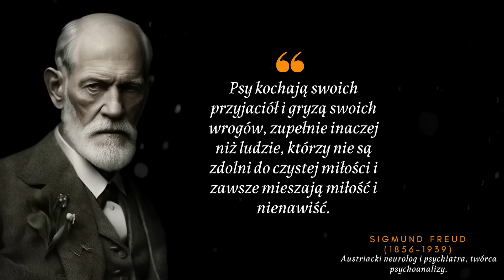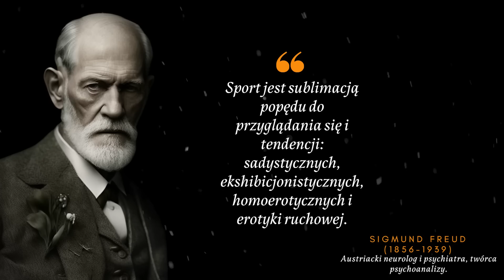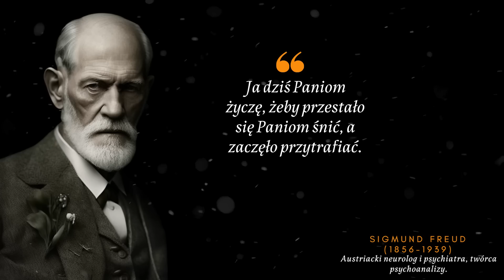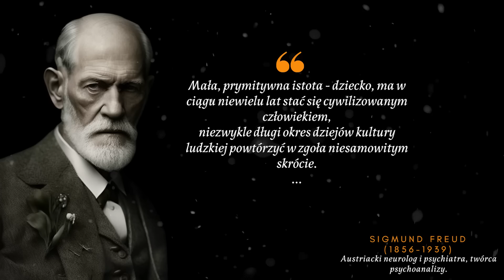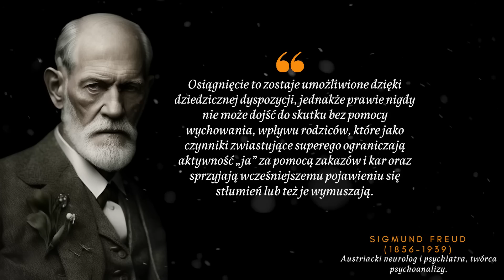Cytaty ojca psychoanalizy, które uwolnią Twój potencjał. Zygmunt Freud. Odkryj w sobie ukrytą moc.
Sigmund Freud urodził się w 1856 roku we Freiburgu. Freud wywarł ogromny wpływ na rozwój i popularyzację psychologii, filozofii, psychiatrii i kultury.

00:00 Inteligencja emocjonalna
00:21 Co w życiu jest najpiękniejsze
00:32 Komu czego brakuje o tym mówi
00:47 Skąd wynikają słabości i szaleństwo
01:01 Cytat o wolności
01:16 Czym jest szczęście
01:27 Miłość, seks i narkotyki
01:40 Mocny cytaty o narkotykach i uzależnieniach
02:01 Czym jest dla mężczyzny śmierć ojca
02:13 Cytat o namiętnościach i prawdzie
02:30 Dobra metafora o przyjaźni
02:41 Złota myśl i czym różnimy się od psa
03:05 Jasna i ciemna strona człowieka
03:24 Kobieta, seks i religia
03:45 Czym jest naprawdę sport
04:00 Co kto lubi w łóżku
04:11 Moralność i niemoralność ludzi
04:22 Seksualność człowieka jest bardzo ważna
04:36 Co robi neurotyk żeby bronić ego
04:50 Cytat o nauce i ważny cytat o narcyzmie
05:09 Sposób na szczęście, co powinna zrobić kobieta z mężczyzną
05:27 Cytat o śnie i przebudzeniu. Każdy człowiek jest częściowo normalny
05:47 Życzenie dla kobiet i kim jest dziecko
06:03 Potrzeba kochania i obłęd ludzi
06:46 Poczucie winy i kara
07:01 Kto stworzył cywilizację i po co nam wstyd
07:18 Do czego doprowadza postęp kulturalny
07:29 Rozkosz jest potrzebna i cytat o rozwoju dziecka
08:18 Cytat o lęku i wybór należy do ciebie Carl Jung czy Victor Frankl?

 W działalności Freuda wyróżnia się trzy okresy: wczesny, dojrzały i późny.

W okresie wczesnym rozważał zagadnienia nerwic i zajmował się ogólnymi teoriami z zakresu psychiki. Pierwszą jego pracą była praca z zakresu zaburzeń nerwicowych. W publikacji tej znajdowały się takie tematy jak rozproszenie umysłu, czy świadomość i nieświadomość. Uważał, że nerwice mają początek od wydarzenia zewnętrznego. Uważał również, że mają one też związek z dzieciństwem.

W 1895 roku opracował ogólny zarys teorii psychologii. Okres ten był ważną częścią w jego życiu, ponieważ Freud zmienił wtedy swoje poglądy i zaczął zajmować się psychoanalizą.

W okresie dojrzałym napisał “Objaśnienie marzeń sennych”. W tym okresie opracował model psychiki i umysłu. Opracował teorię rozwoju seksualnego, dostarczył teoretycznych materiałów do psychoanalizy. Stosował też metody psychoanalityczne do badania procesu twórczego. W tym okresie psychoanaliza bardzo się rozwinęła, została też założona tzw. grupa psychologiczna.

Okres ten okazał się również bardzo ważny dla instytucjonalnego rozwoju psychoanalizy. W 1902 Freud został profesorem nadzwyczajnym uniwersytetu w Wiedniu.  Na przełomie 1915 a 1916 Freud wygłosił wykłady pt. Wstęp do psychoanalizy. Według Freuda główną rolą psychiki jest zarządzanie popędami i libido. Wyróżniał podział na nieświadomość, podświadomość i świadomość. Uważał, że czynnikiem bardzo ważnym, który ma wpływ na choroby jest niedostępność treści dla świadomości.

Ważną sprawą również w tym okresie było opracowanie teorii seksualnej. Freud przedstawił w niej zasady dotyczące rozwoju seksualnego jego wagi też w życiu człowieka.

Opracował też teorię, którą nazwał kompleksem Edypa.

Kompleks Edypa, występuje u chłopców w wieku 2-6 lat. Uważał on, że chłopcy odczuwają pragnienie seksualne do matki, a jednocześnie pojawia się u nich potrzeba usunięcia rywala jakim jest ojciec.

Freud zajmował się też marzeniami sennymi, oraz analizował mechanizmy ich tworzenia. Szukał ich również w poezji, malarstwie a nawet dowcipach. Zajmował się zjawiskami kulturowymi i twórczością. Rozpoczął opracowanie teorii podstaw psychoanalizy. Jego prace w tym okresie można nazwać filozofią umysłu. Sam nazywał je metapsychologicznymi.

.W okresie późniejszym opracował odnowioną koncepcję umysłu, rozwinął teorię popędów i narcyzmu. Przedstawiał też obraz przyszłości w kulturze i religii.

Główna praca w tym okresie to “Ego i id”

Id przedstawił jako najstarszą część psychiki. W procesie socjalizacji wyłania się superego w której pojawiają się zakazy i nakazy oraz tzw. ego idealne i sumienie. Najbardziej dojrzałe w człowieku jest ego. Kieruje się ono rzeczywistością którą napotyka.

Zajmował się też dalej teorią popędów nadając jej nazewnictwo typu Eros i Tanatos czyli miłość i śmierć. Freud ma tylu samo zwolenników co krytyków. Jego niekwestionowanym sukcesem jest pokazanie wpływu dzieciństwa na dorosłe życie. Przedstawienie rozwoju seksualnego człowieka jak i ukazanie nieświadomych motywów, którymi kieruje się człowiek.

Ciekawostką jest, że Carl Jung przyjaźnił się z Freudem, jednak w końcu podzieliły ich poglądy.

Zapraszam na stronę internetową po wartościowe treści. Można również pobrać darmowe tapety na telefon i komputer.

Dziękuję, że oglądasz mój kanał. Jeżeli masz chęć możesz kupić mi kawę. Pozwoli mi to ulepszać kanał. Z góry dziękuję.